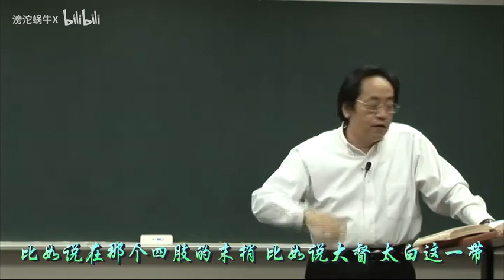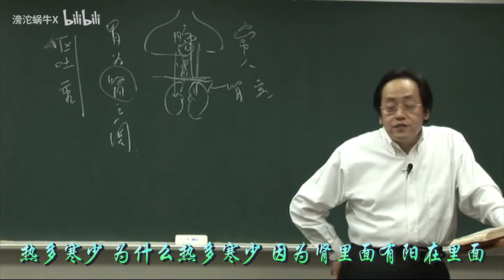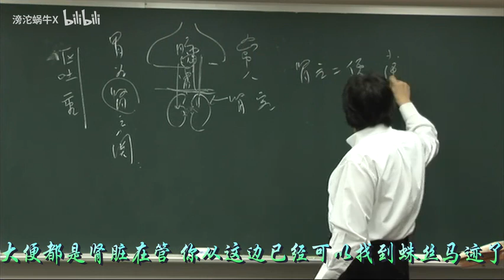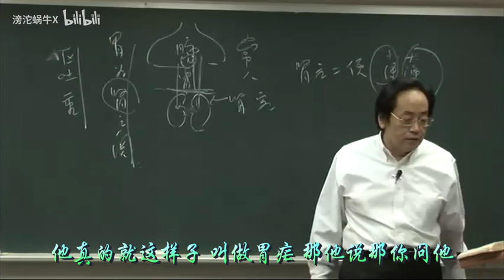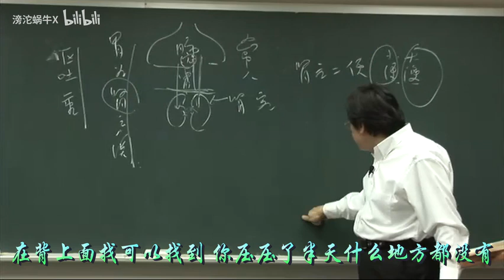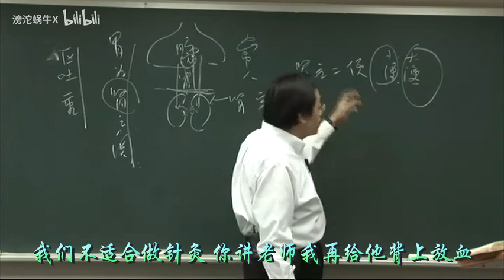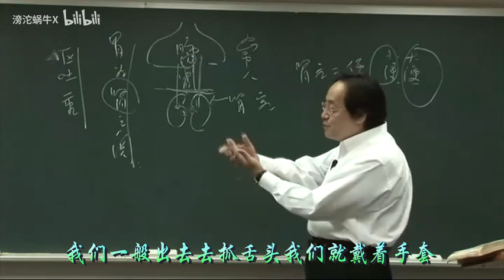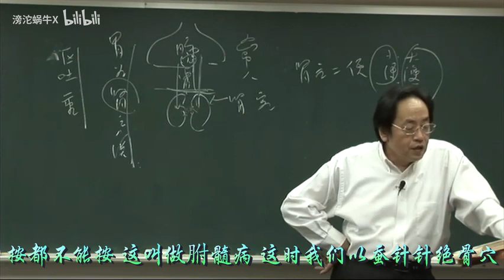倪海厦 黄帝内经45集（字幕）